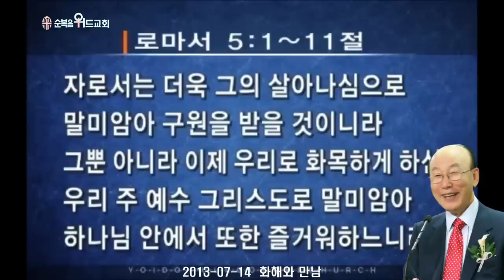조용기 목사님 레전드 설교 - 화해와 만남 ▶ 롬 5:1-11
496번째 제자이자 남양주에 세워진 교회입니다.

1. 소외되고 가난한 이웃을 섬기는 교회 입니다.
2. 세상 모든 자들에게 복음을 전하는 교회입니다.
3. 슬플 때나 기쁠때나 함께 하는 교회입니다.
4. 선교와 복음을 위해 헌신하는 교회입니다.

▶내용정리

하나님의 형상대로 지음 받은 인간

 하나님은 우리를 만드실 때 당신의 형상과 모양대로 만드셨습니다. 우리와 사랑으로 교통할 수 있게 하기 위해서 자신의 형상대로 지으신 것입니다. 하나님의 간절한 소원은 우리와 대화를 통해 사랑하며 사는 것입니다. 그러므로 창세기 1장 26절에 “하나님이 이르시되 우리의 형상을 따라 우리의 모양대로 우리가 사람을 만들고 그들로 바다의 물고기와 하늘의 새와 가축과 온 땅과 땅에 기는 모든 것을 다스리게 하자 하시고”라고 기록되어 있습니다. 하나님이 우리를 만드시고 우리로 하여금 하늘의 새, 땅에 있는 짐승, 바다에 있는 고기, 사물을 다스리게 하자고 작정하신 것입니다. 그것은 우리에게 큰 능력을 주시겠다는 것입니다. 우리가 하나님을 사랑해서 그렇게 하는 것이 아니라 하나님께서 우리를 사랑하셔서 우리에게 최대, 최고, 최선의 것을 주시겠다는 것입니다. 이처럼 하나님은 사랑이십니다. 우리가 비록 하나님을 배반하고 떠났을지라도 하나님은 우리를 찾고 우리와 대화하기를 원하십니다.

 이사야 43장 7절과 21절은 “내 이름으로 불려지는 모든 자 곧 내가 내 영광을 위하여 창조한 자를 오게 하라 그를 내가 지었고 그를 내가 만들었느니라 … 이 백성은 내가 나를 위하여 지었나니 나를 찬송하게 하려 함이니라”고 기록하였으며, 요한일서 1장 3절은 “우리가 보고 들은 바를 너희에게도 전함은 너희로 우리와 사귐이 있게 하려 함이니 우리의 사귐은 아버지와 그의 아들 예수 그리스도와 더불어 누림이라”고 기록합니다. 이처럼 우리의 매일 매일의 삶과 생활이 아버지와 아들과 성령 삼위일체 하나님과 사는 것이 하나님의 뜻입니다. 이렇게 날마다 하나님과 사귀고 산다면 우리에게 슬픔은 사라지고 기쁨이 넘쳐납니다.

 세상을 정복하려 했던 프랑스의 황제 나폴레옹은 세계를 정복하고 황제가 되었지만, 엿새밖에는 행복한 날이 없었다고 합니다. 단지 엿새 동안의 행복을 위해서 수많은 사람을 전장에서 죽이고 전쟁을 했다는 것입니다. 생후 19개월 만에 성홍열과 뇌막염으로 평생 시각 장애와 청각 장애를 안고 살아야 했던 헬렌 켈러는 항상 “난 너무나 아름다운 인생을 살았습니다. 내 인생에서 행복하지 않은 날은 하루도 없었습니다”라고 말했다고 합니다. 시각과 청각을 모두 잃고 복합 장애 때문에 삶에 절망과 좌절이 넘쳤을 텐데, 그런 그녀가 어떻게 이런 고백을 할 수 있었을 까요? 그것은 가정교사였던 앤 설리번 선생님과의 만남 때문이었습니다. 앤 설리번은 깊은 신앙을 가진 사람으로 장애아인 헬렌 켈러를 어릴 때부터 잘 이끌어 주었습니다. 헬렌 켈러는 자서전에서 “내 인생에서 가장 중요한 만남은 설리번 선생님과의 만남이었다”고 고백했습니다. 만남은 이처럼 중요합니다. 어떤 부모이든지 어떤 형제이든지 어떤 친구이든지 어떤 스승이든지 우리가 누구를 만나느냐에 따라 우리의 인생 전체가 바뀌게 됩니다. 이처럼 사람은 만남을 통해 인생이 변화되는 것입니다.

 이러한 모든 만남 중에 가장 중요한 만남이요, 최고의 만남은 바로 하나님과의 만남입니다. 하나님과 만나는 것이 우리 인생에 가장 중요한 일입니다. 하나님을 만난 사람의 행복에 대하여 신명기 33장 29절은 “이스라엘이여 너는 행복한 사람이로다 야훼의 구원을 너 같이 얻은 백성이 누구냐 그는 너를 돕는 방패시요 네 영광의 칼이시로다 네 대적이 네게 복종하리니 네가 그들의 높은 곳을 밟으리로다”라고 기록합니다. 하나님을 만난 사람은 이러한 행복이 있다는 것입니다.

 죄로 인한 하나님과의 단절

 우리의 인생은 불안과 불행, 슬픔과 고통이 다반사입니다. 그 시작은 바로 아담과 하와가 마귀와 만났기 때문입니다. 그들은 만나지 말았어야 했는데, 그 잘못된 만남이 엄청난 비극을 부른 것입니다. 오늘날의 전문가들도 “현재 우리가 만나고 있는 사람이 누구며, 읽고 있는 책이 무엇인가에 따라 5년 후에 우리의 인생이 달라진다”고 말합니다. 아담과 하와가 자기를 지으신 하나님과만 대화하고 기뻐하고 즐거워했으면 좋았을 것인데, 악한 마귀와 만나서 대화하고 그의 유혹을 받게 되니 결국 선악과를 따먹게 된 것입니다. 그러므로 우리도 사람을 만날 때 좋은 사람을 만나야지 나쁜 사람을 만나면 그 사람의 유혹에 끌려 들어가게 됩니다. 이처럼 아담과 하와는 마귀와의 잘못된 만남으로 하나님과 원수가 되고 저주와 병과 가난과 죽음의 포로가 되고 말았습니다.

 우리가 이 세상에 살면서 하나님과 만나지 않고는 인생에서 아무것도 소유할 수 없습니다. 하나님 없이 사는 삶은 목적이 없습니다. 이 세계에서 가장 영화를 많이 누리고 재물도 많고 쾌락을 많이 얻고 누렸던 유대의 왕 솔로몬은 죽기 전에 전도서 1장 2절에 “전도자가 이르되 헛되고 헛되며 헛되고 헛되니 모든 것이 헛되도다”고 기록합니다. 또한 전도서 2장 22절로 23절에 보면 “사람이 해 아래에서 행하는 모든 수고와 마음에 애쓰는 것이 무슨 소득이 있으랴 일평생에 근심하며 수고하는 것이 슬픔뿐이라 그의 마음이 밤에도 쉬지 못하나니 이것도 헛되도다”고 기록합니다. 이처럼 인생은 그 날이 풀과 같으며 들의 꽃과 같다는 것입니다. 우리 인간들은 그 누구도 세월의 무게를 이길 수가 없는 것입니다. 그렇다고 세월을 탓할 수밖에 없는 것입니다.

 이처럼 인생이란 아무리 젊고 아름답게 시작해도 세월이 지나면 얼굴이 쭈글쭈글 해지고 목에 주름살이 생기고 허리가 굽어지고 팔다리가 늘어져 죽음을 향해 행진하게 됩니다. 그러므로 하나님을 만나지 않고는 삶의 목적을 찾을 수도 없으며 인생은 허무하고 무의미합니다. 결국 절망과 죽음 밖에 남는 것이 없습니다. 그러므로 하나님과 사람이 교제를 나누어야 참 행복을 갖고 살 수 있습니다. 하나님과 단절되면 큰 슬픔과 불안과 고통 속에 살다가 죽을 수밖에 없는 것입니다. 젊을 때보다도 나이를 먹으면 마음에 변화를 다스리기가 더 힘들어집니다. 젊을 때는 그래도 마음에 여러 가지 고통을 다스릴 수 있는데, 나이를 먹을수록 마음으로 찾아오는 슬픔을 다스리기가 힘이 듭니다. 오직 예수님의 이름으로 기도하고 간구하여 성령의 도우심을 받아야만 마음에 진정한 평안이 다가오지 인간적인 수단으로는 마음에 평안이 오지 않습니다. 그러므로 우리가 기도하고 성령충만하여 하나님과 늘 같이 있기를 힘써야지 하나님을 떠나서 우리에게 행복한 삶이란 있을 수가 없습니다. 우리를 도적질하고 죽이고 멸망시키는 마귀와 그 나라에 속해 있으면서 우리가 어떻게 행복하게 살 수가 있겠습니까?

 우리를 멸망시키려는 마귀와 그의 나라

 현재 온 세상은 마귀의 정사와 권세가 지배하고 흑암의 세력이 차지하고 있습니다. 그러므로 우리들은 모두 마귀가 지배하는 세상에 살고 있습니다. 요한일서 5장 19절은 “또 아는 것은 우리는 하나님께 속하고 온 세상은 악한 자 안에 처한 것이며”고 기록하였으며, 에베소서 2장 2절에 “그 때에 너희는 그 가운데서 행하여 이 세상 풍조를 따르고 공중의 권세 잡은 자를 따랐으니 곧 지금 불순종의 아들들 가운데서 역사하는 영이라”고 기록합니다. 이처럼 수없이 많은 사람들이 자기 뜻이 아닌 악령의 뜻을 쫓아서 인생에 불의를 가져오고 불행을 가져오는 것입니다.

 요한일서 3장 8절에 “죄를 짓는 자는 마귀에게 속하나니 마귀는 처음부터 범죄함이라 하나님의 아들이 나타나신 것은 마귀의 일을 멸하려 하심이라”고 기록합니다. 죄는 헬라어로 ‘하마르티아’라고 하는데, 이것은 ‘과녁을 빗나간 화살’을 의미합니다. 그러므로 죄는 이 세상에서 정의를 빗나가게 만들고, 거룩함에서 빗나가게 만들고, 행복에서 빗나가게 만들고, 평안에서 빗나가게 만들고, 모든 것 다 실패하게 만드는 것입니다. 마귀는 우리에게 죄를 덮어 씌워 모든 일에 실패하게 만들고, 우리를 도둑질하고 죽이고 멸망시키는 일을 하여 슬픔으로 인생을 살게 만드는 것입니다.

 갈라디아서 4장 8절 “그러나 너희가 그 때에는 하나님을 알지 못하여 본질상 하나님이 아닌 자들에게 종 노릇 하였더니”에 기록된 것처럼, 우리는 마귀의 종이 돼 자유를 잃고 살았습니다. 그래서 하나님께서 마음이 말할 수 없이 아팠습니다. 하나님께서 자신의 형상으로 만든 우리가 마귀의 종이 돼 온갖 더러움과 추함의 노예로서 살고 있는 것을 보고, 얼마나 불쌍히 여기셨든지 하나님은 우리를 구원하기로 작정하신 것입니다.